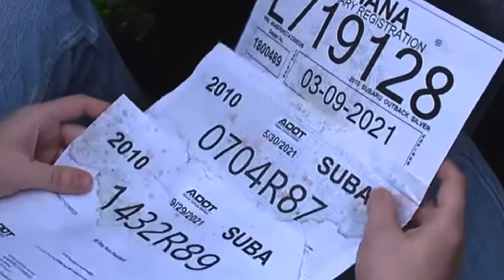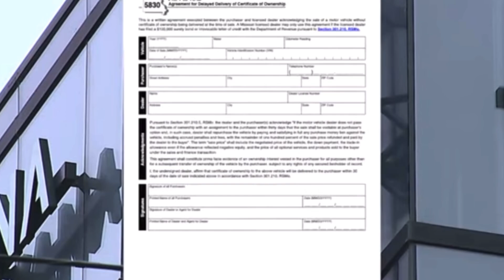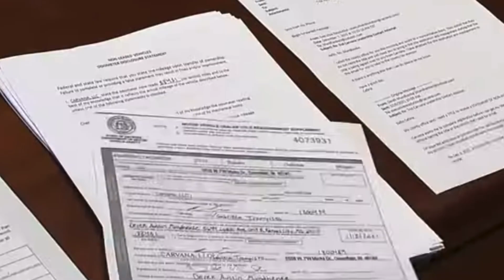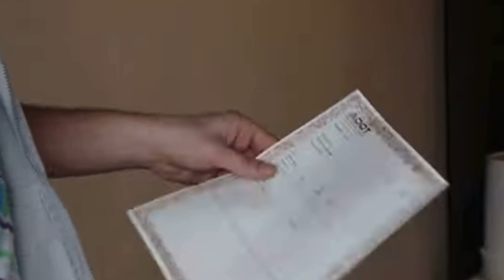Carvana Issues 10 Temp Tags! Missouri Man Waits 11 Months For Title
In todays video a Missouri man waited 11 months for a title for a car he paid CASH for. Carvana issues 10 temporary tags, and didn’t want to help until the media got involved. When will this illegal activity stop?